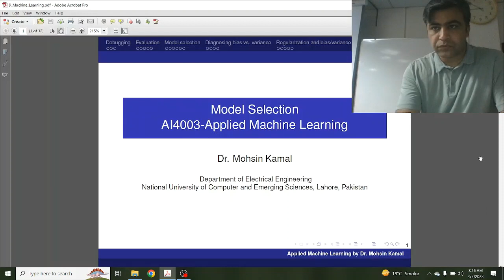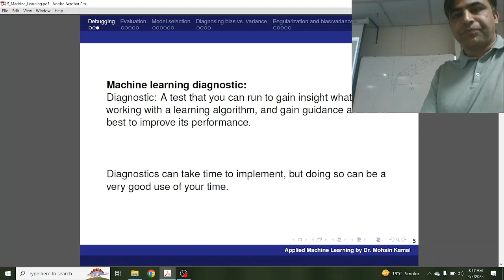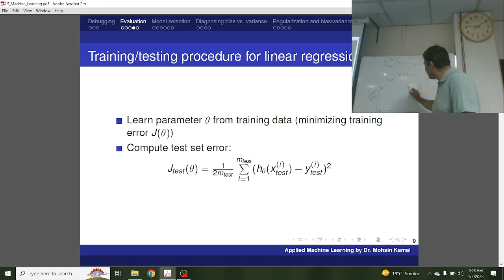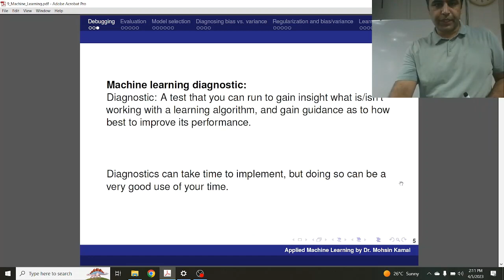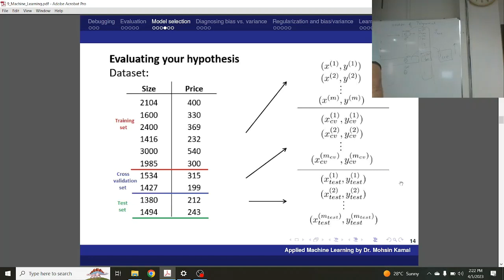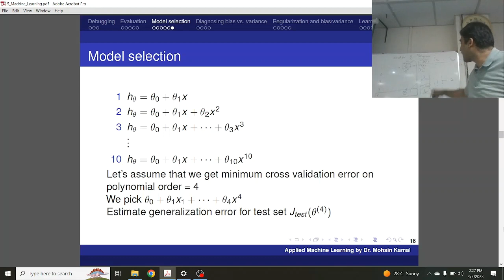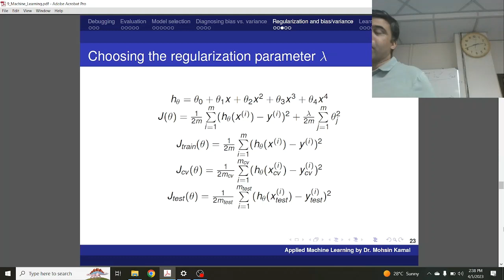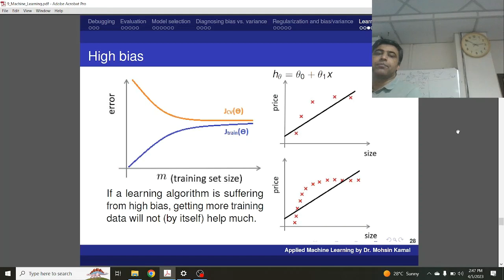13 - Machine Learning (Model Selection, Bias, Variance, data set size, cross validation)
In this video, we will explore the fundamental concepts and techniques used to select the best model for your data. Model selection is a critical step in the machine learning process, as it determines the accuracy and reliability of your predictions.

Next, we will examine the different techniques used for model selection, such as train-test split, cross-validation etc. We will also explore common pitfalls to avoid during model selection, such as overfitting and underfitting, and discuss strategies for mitigating these issues.